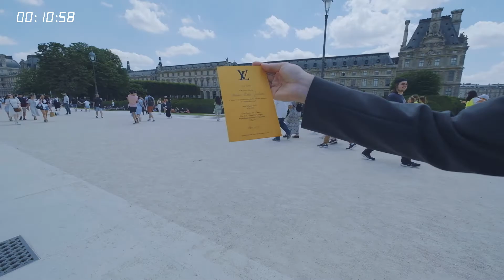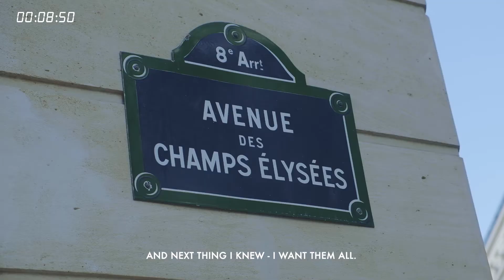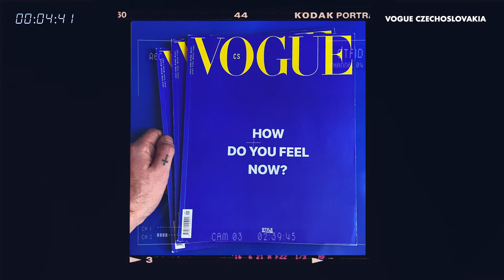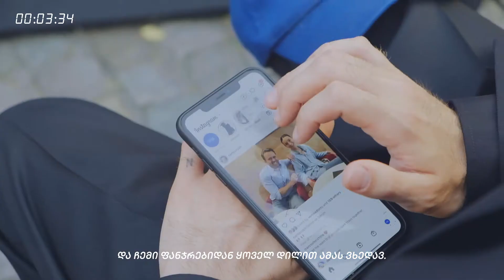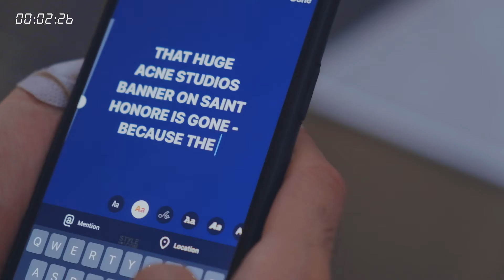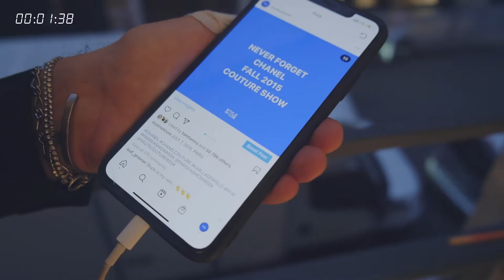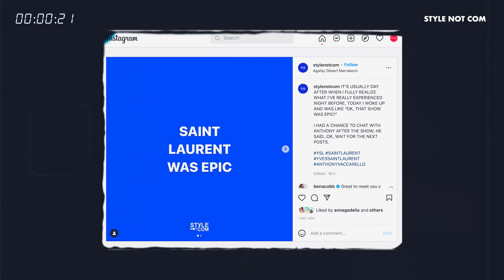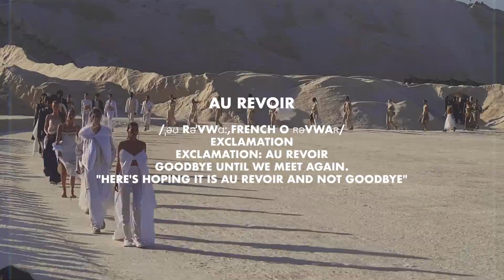STYLE NOT COM | HOLAFILM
Holafilm №42
STYLE NOT COM

გვაქვს 12 წუთი.

“Vogue -  ესე გამეგო რა ჟურნალი იყო, მაგრამ არასდროს მქონდა საშუალება გადამეფურცლა. ცოტახანში სახლში ჩემთან შემოიყვანეს ინტერნეტი.”

ბექა გვიშიანი - ინსტაგრამ გვერდის Style Not Com-ის ავტორია, რომელზეც მოდის სამყაროში უკვე ყველამ იცის. მართლა ყველამ იცის.

პარიზის მოდის კვერეულები, Vogue-ის პირველი ყდა (!!!), მეგობრობა Chanlel-თან და ლურჯი კეპი.

საფრანგეთი. ზაფხული 2022.

Time is on. We have exactly 12 minutes.

"I knew there was this magazine - Vogue, but I never had a chance to see it. Soon they provided internet access to my house."

Beka Gvishiani is the author of the Instagram page called Style Not Com, which everyone in the fashion world already knows about. Literally EVERYONE.

Paris Fashion Week, very first Vogue cover (!!!), friendship with Chanel and the blue cape.

France. Summer of 2022.

საავტოროუფლებები | მარიკა ეჯიბია